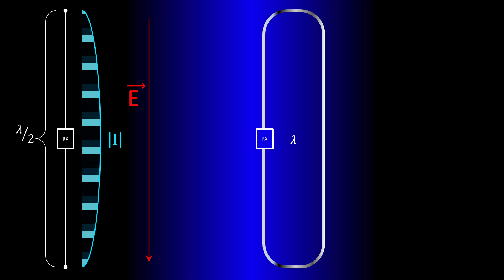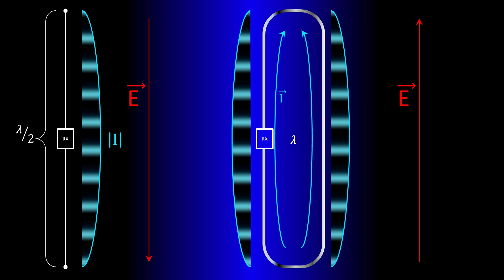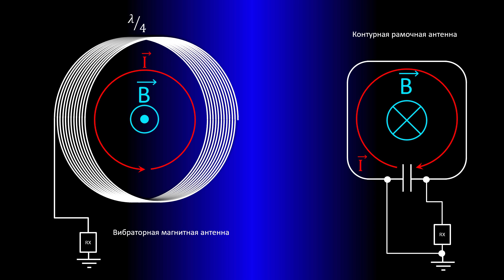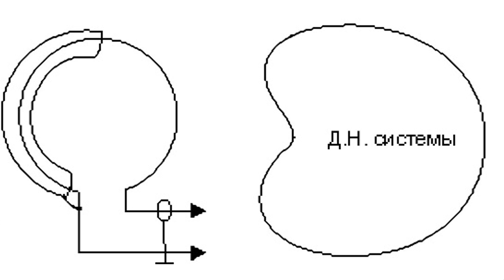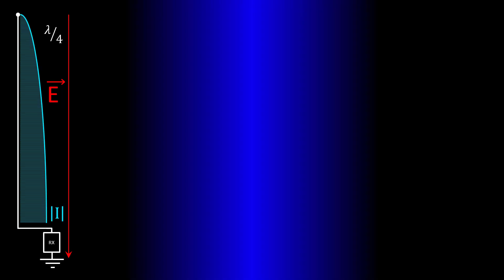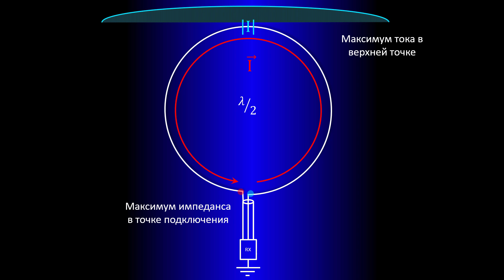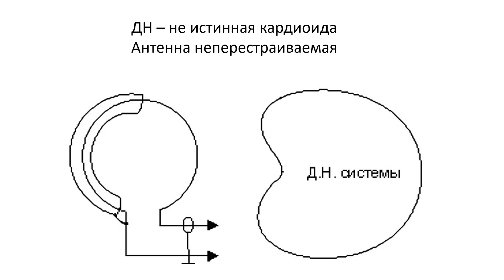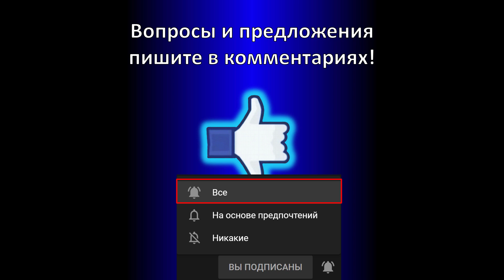Рамка с полуэкраном, разница между петлей и рамкой. Направленная полуэкранированная рамочная антенна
Как работает направленная антенна рамка с полуэкраном. Полуэкранированная рамочная антенна.

Фрактальные антенны и линии задержки. Часть 2

Приветствую, друзья. С Вами Тимур Гаранин.
В прошлом ролике многие просили объяснить, как работает рамочная антенна с полуэкраном. Этим мы и займёмся сегодня.
Но, кроме этого, я заметил, что большое количество людей валит в одну кучу рамочные антенны и петлевые. А ведь это совершенно разные типы антенн. Поэтому сначала нужно ликвидировать путаницу, а затем переходить к обсуждению рамки с полуаэкраном.

Итак, что такое и как работают петлевые антенны?
Для начала представим себе полуволновой диполь. Суммарная длина его полотна, очевидно, равна половине лямбда. По центру находится точка максимума тока, куда подключается кабель. А по краям точки максимального потенциала.
А теперь к концам диполя подключим ещё один такой же диполь. Теперь суммарная длина полотна стала равна целой лямбда. Но так как направление тока в полотне меняется каждые полволны, то в добавленном отрезке ток течёт в противоположную сторону. Например, если в диполе он протекал по часовой стрелке, то в дополнительном отрезке он протекает против часовой стрелки. Но в пространстве полотно сфазировано таким образом, что его половины создают синфазное электрическое поле с той же поляризацией, с которой его создал бы диполь.
То, что мы получили – это петлевой вибратор Пистолькорса.
Другие известные примеры петлевых антенн – это зигзагообразные антенны (известные также как Харченко), круглые петли (известные как лупы), квадратные петли (которые часто называют рамками, внося путаницу). А также все их сдвоенные и счетверённые варианты.
Во всех случаях длина полотна петлевых антенн кратна целому количеству длин волны. Токи в полотне меняются каждые полволны, и сфазированы в пространстве так, чтобы создавать синфазное электрическое поле.
В каком направлении распространяется это поле? Максимум диаграммы направленности петлевых антенн всегда расположен перпендикулярно плоскости петли.
Петлевые антенны работают с электрической составляющей поля и создают волну с такой же поляризацией, как создавал бы одиночный диполь.
Петлевые антенны не имеют никакого отношения к колебательным контурам с сосредоточенными параметрами. Поэтому никакого конденсатора параллельно петле вы никогда не увидите, равно как и сама петля не является сосредоточенной индуктивностью.

А как же устроены рамочные антенны?
Контурные рамочные антенны представляют собой колебательный контур с сосредоточенными параметрами – кондесатором и индуктивностью.
Длина провода рамочной антенны всегда меньше половины длины волны. Поэтому ток течёт в витках индуктивности везде в одну сторону, либо везде по часовой, либо везде против часовой стрелки. В ферритовых антеннах длина провода может быть значительно меньше, чем половина длины волны. Например для трёхкилометровых волн может использоваться однослойная обмотка с проводом длиной в пару десятков метров.
Очевидное отличие от петлевых антенн – это присутствие конденсатора в колебательном контуре рамочной антенны. Частота этого колебательного контура обычно и подстраивается изменением ёмкости этого конденсатора.
Но есть магнитные антенны и без конденсатора. Это вибраторные магнитные антенны. Они представляют собой отрезок полотна, свёрнутый в кольцо и работающий в режиме четвертьволнового резонанса.
Рамочные антенны работают с магнитной составляющей волны, создавая в ближней зоне переменное магнитное поле.
Максимум диаграммы направленности рамочных антенн лежит в плоскости витков катушки, что явно отличается от ДН петлевых антенн.